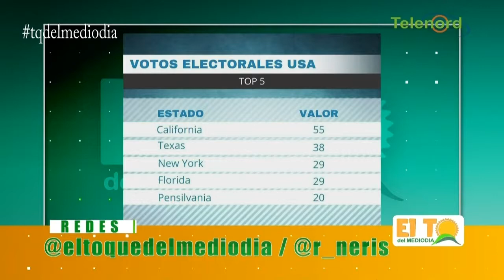Los 5 estados con mayor voto electoral que decidirían las elecciones en Estados Unidos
Los 5 estados con mayor voto electoral que decidirían las elecciones en Estados Unidos En El Toque Del Mediodía